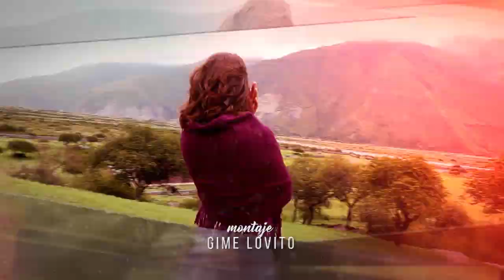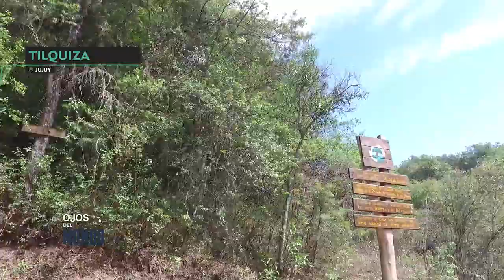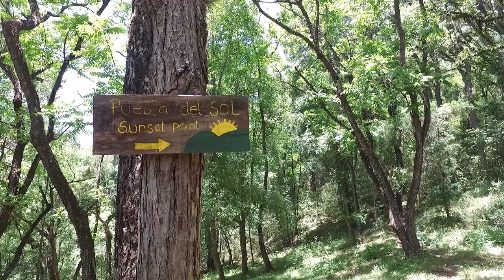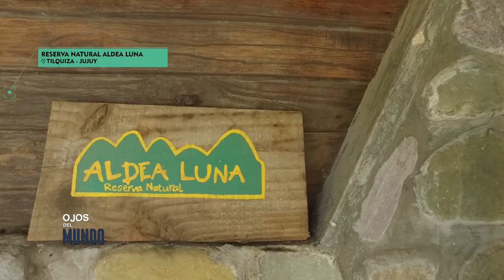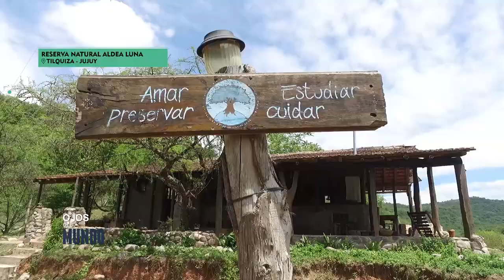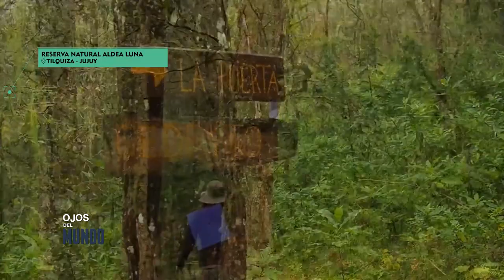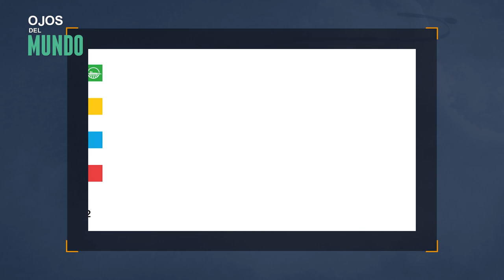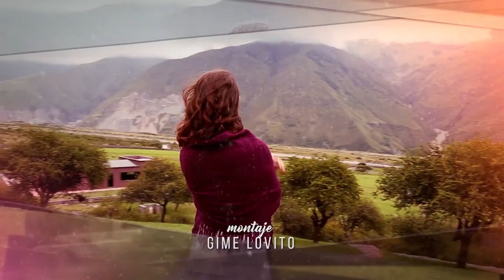ojosdelmundo Hermoso día en AldeaLuna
En odm recorrimos junto a Martín, Elízabeth y su hija Ana la hermosa Reserva Natural Aldea Luna. Lugar donde viven hace varios años y reciben huéspedes de todo el mundo. Una experiencia única en Jujuy.